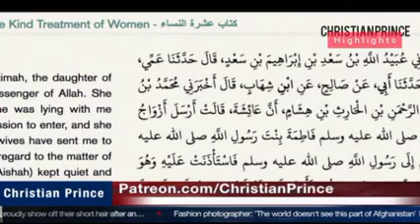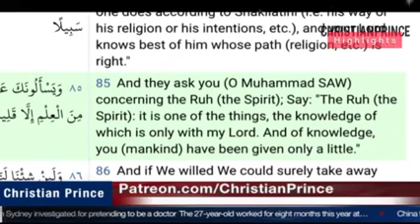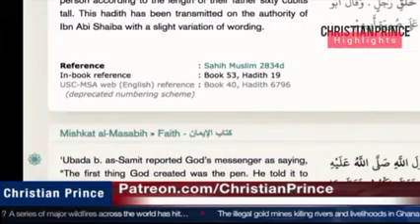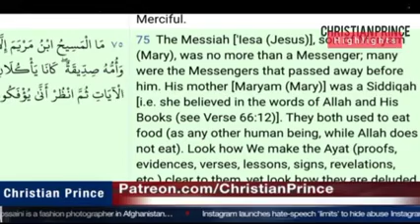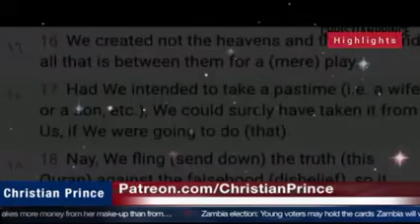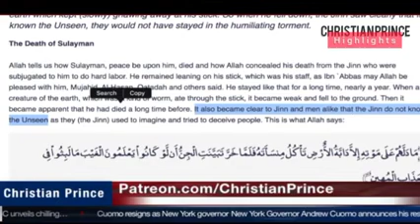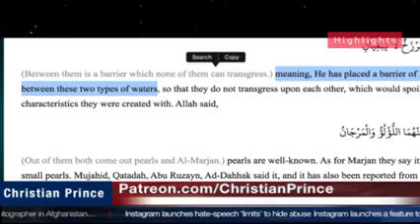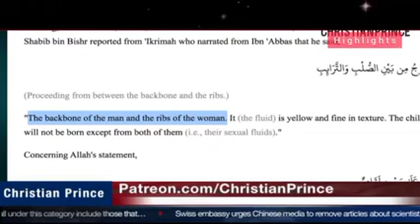Muslim guy Discovered the Corrupted Verses in Qur'an Decided to Leave